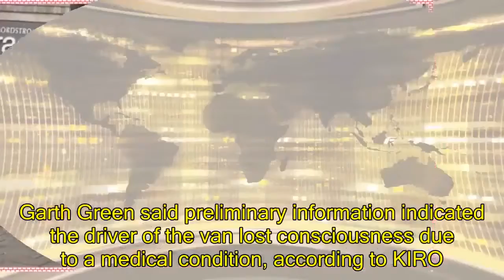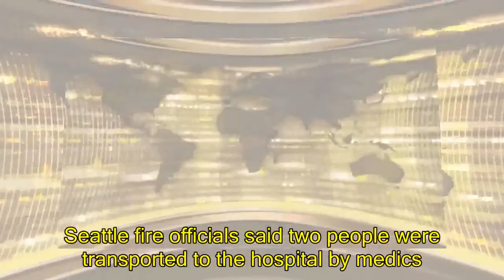US News - Van crashes into building in downtown Seattle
6 hospitalized after van crashes into building in downtown SeattleSEATTLE -- Authorities say six people were sent to hospitals after a van jumped a curb and hit a building in downtown Seattle, CBS affiliate KIRO-TV reports. The accident happened just before noon Thursday and the vehicle struck a Gap store. Assistant Seattle Police Chief M. Garth Green said preliminary information indicated the driver of the van lost consciousness due to a medical condition, according to KIRO. The vehicle jumped the curb onto the sidewalk, striking four pedestrians. The store's windows were shattered, and the glass struck a fifth person, who was not seriously hurt.The vehicle was a shuttle express van, which ferries passengers throughout the metro area. The driver was also taken to the hospital, according to KIRO.Seattle fire officials said two people were transported to the hospital by medics. One man is in serious condition and a woman is in stable condition. At least two other people were taken to the hospital in stable condition.Police said there is no indication the crash was intentional.
The accident happened just before noon Thursday and the vehicle struck a Gap store